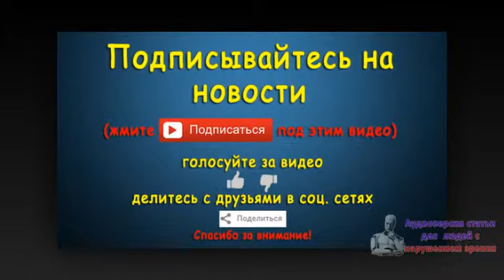Парубий: заседание Рады по децентрализации власти начнется в полдень. Новости 31 авг 03:03